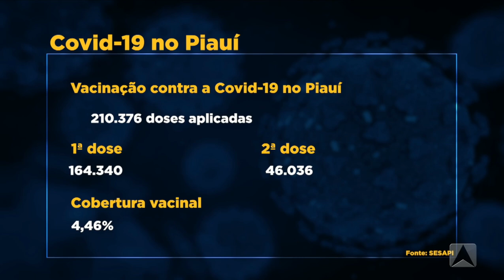BANCADA PIAUÍ: ANALISE DA SITUAÇÃO DA COVID-19 NO PIAUÍ